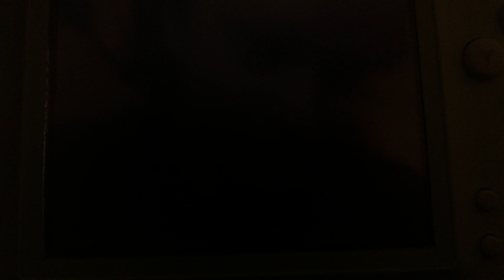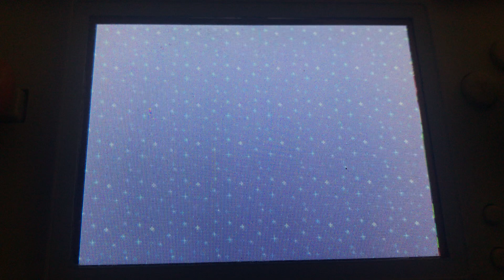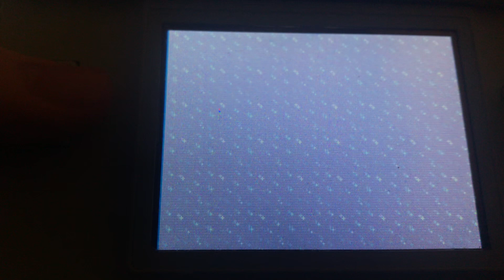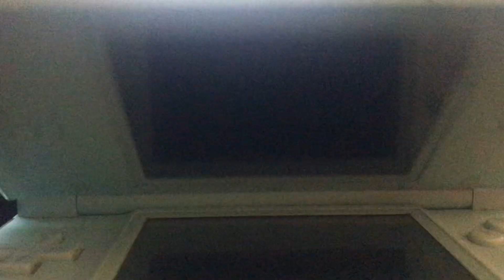Work Ethic - Wild Cast Episode 151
30/05/2024

Workly hard or harding work, am I right?

Town Info:
Town Name: Mateiio
Villager Characters: Spoon, Fork, Knife and Scoop
Villagers: Cube, Hugh, Peewee, Marina, ANTONIO, Pango, Monique and Tangy

Animal Crossing Animal Crossing Wild World Animal Crossing New Leaf Animal Crossing New Horizons Animal Crossing Let's Go to the City Animal Crossing City Folk Animal Crossing Happy Home Designer Animal Crossing amiibo Festival